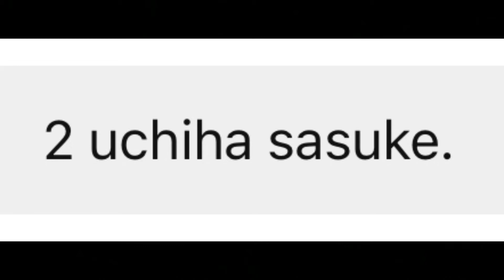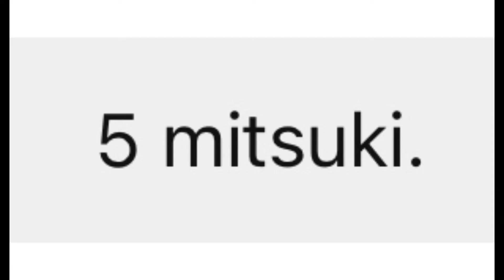Do you like them too. right ?